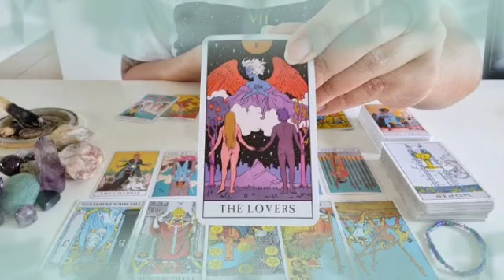برج الثور لأسبوع الرابع لشهر نوفمبر 2024 ⚠️ شخص بعيد بيفتش وراك🤔هيموت ويعرف أخبارك يا ثور🤯و إسمه ..😲